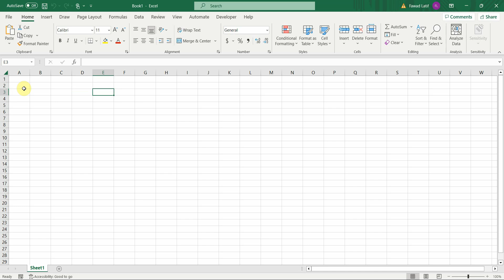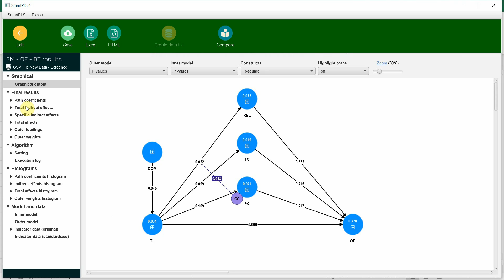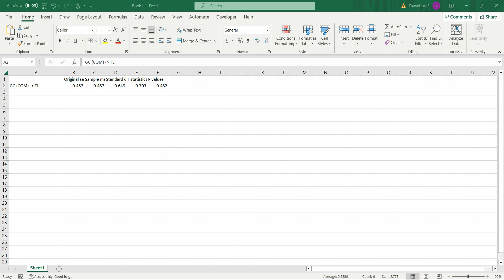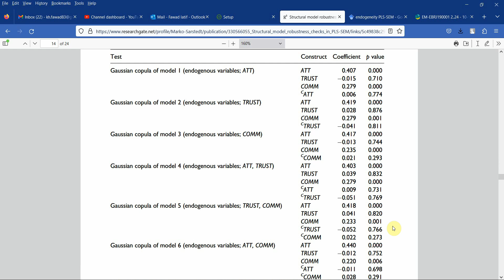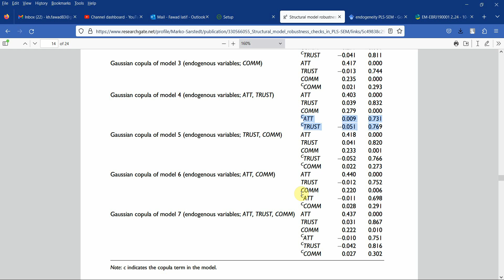Robustness Checks SmartPLS4 - Endogeneity using Gaussian Copula in SmartPLS4?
In this tutorial titled: "How to check Endogeneity using Gaussian Copula in SmartPLS4?", I'll show you how to check the Endogeneity assumption using Gaussian Copula in SmartPLS4.

The tutorial breaks down the steps, starting from individual relationship analysis to comprehensive combinations, ensuring a thorough examination of your model's robustness. The video guides you through the methodology, emphasizing the importance of each step in identifying endogeneity issues. By the end of the tutorial, you'll have a comprehensive understanding of utilizing Gaussian Copula in SmartPLS for effective endogeneity assessment, paving the way for more robust structural models.

Contents
00:02 - Introduction to Gaussian Copula
02:27 - Adding Relationships for Combined Analysis
03:53 - Iterative Process for All Possible Relationships
05:06 - Model Robustness Checks